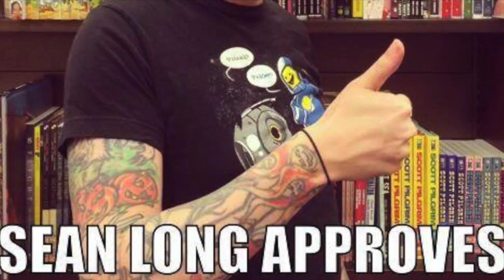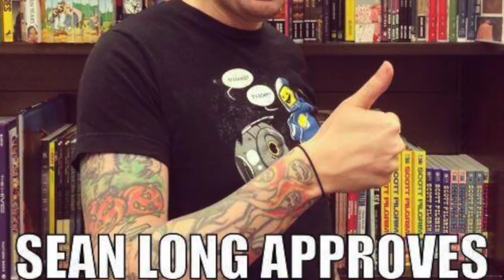Sean Long's Top 10 Favorite Video Games Of 2014